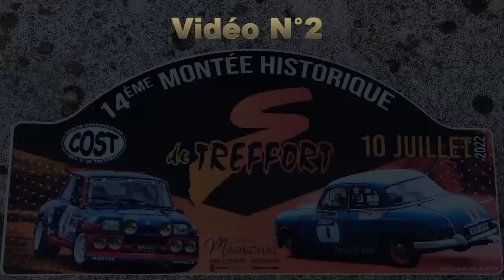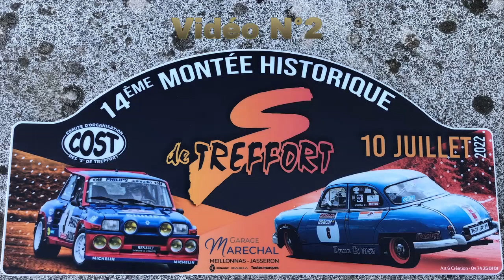Montée Historique de Treffort 2022 N°2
Deuxième partie de la Montée Historique de Treffort (Ain), soit toutes les belles mamies qui participaient sur les 2 vidéos.